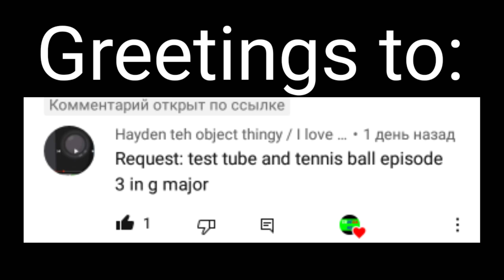Requested: Test tube and tennis ball episode 3 in g major